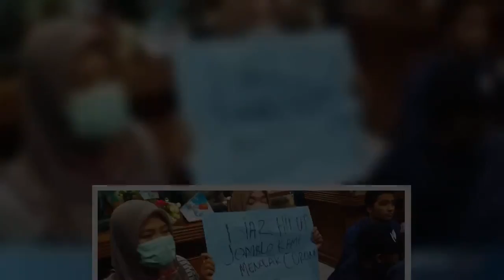✅ Anggota Komisi I Imbau Warga Natuna Tetap Tenang Atas Rencana Kedatangan WNI dari Wuhan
✍      - Anggota Komisi I DPR dari Fraksi Partai Golkar Christina Aryani mengimbau masyarakat di Natuna, Kepulauan Riau tetap tenang atas dipilihnya Natuna sebagai lokasi karantina warga negara Indonesia (WNI) dari Wuhan, China.  Christina mengatakan, pemilihan Natuna sebagai tempat karantina, tentu telah melalui proses kajian mendalam sesuai standard yang ditentukan oleh World Health Organization (WHO).  "Percayakan sepenuhnya pada pemerintah bisa melakukan proses transit observasi ini secara profesional. Masyarakat perlu disampaikan juga bahwa yang dievakuasi ini adalah WNI yang semuanya sehat," kata Christina kepada wartawan, Sabtu (1/2/2020).    Christina mengatakan, Komisi I terus memantau semua proses evakuasi dan berharap dapat berjalan dengan lancar sesuai Standard Operating Procedure (SOP).  Ia juga mengapresiasi langkah-langkah yang diambil oleh Kementerian Luar Negeri, TNI-Polri, Kementerian Kesehatan serta pihak swasta yang ikut terlibat.  "Maka tentu saja, kita sama-sama ber ...